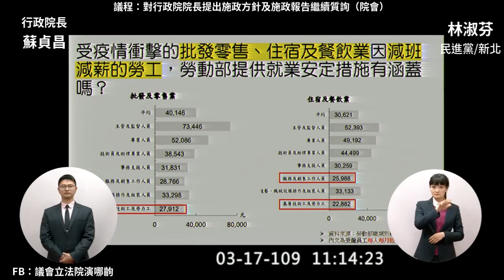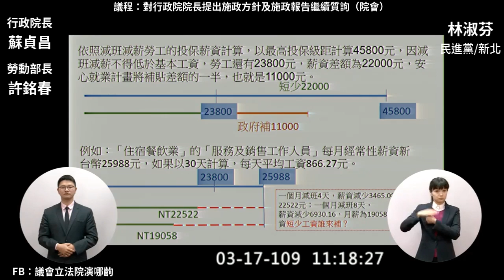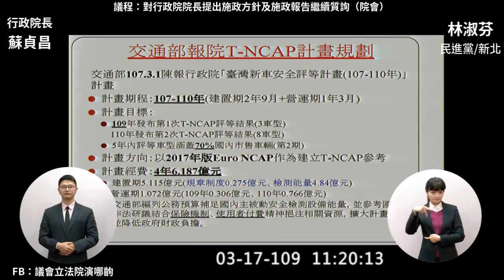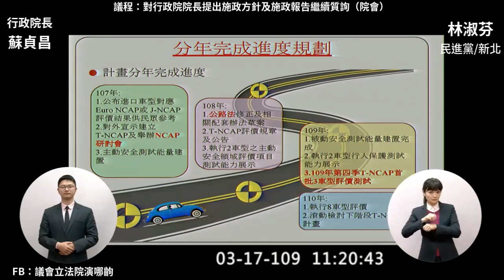2020 03 17 林淑芬 質詢 蘇貞昌 減班減薪 就業安定措施 Ｔ-ＮＣＡＰ 環狀線北環段共同管溝【立法院演哪齣？】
Ｔ-ＮＣＡＰ（臺灣新車安全評等制度）